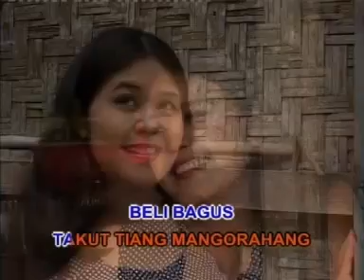Gus Babah & Gek Sri - Edot Nganten (Official Music Video)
Lagu "Edot Nganten" itu dari Gus Babah & Gek Sri

video absurd ini ter inspired dari ANEKARAMA NUSANTARA